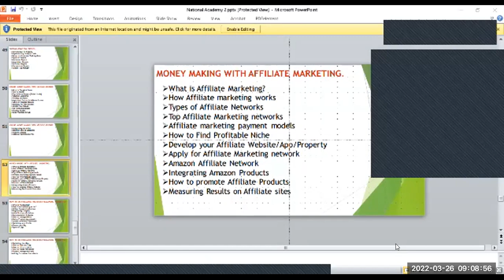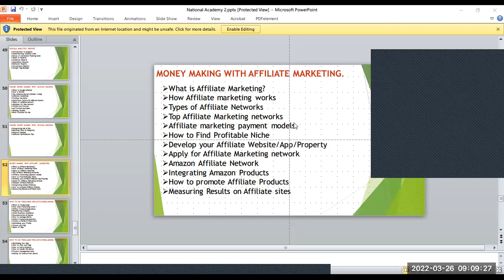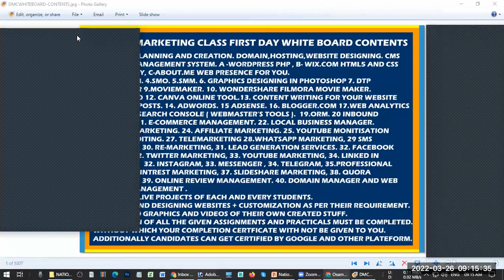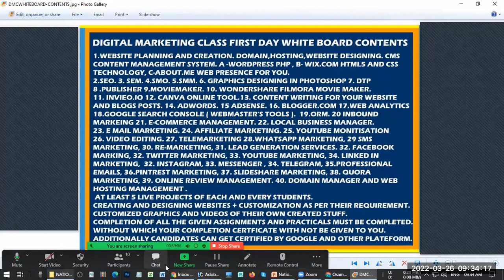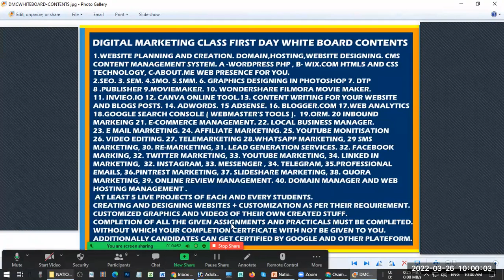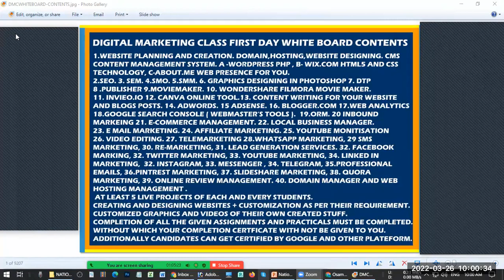Welcome to My YouTube Channel ! is my Website. AND ADSMANAGER.COM